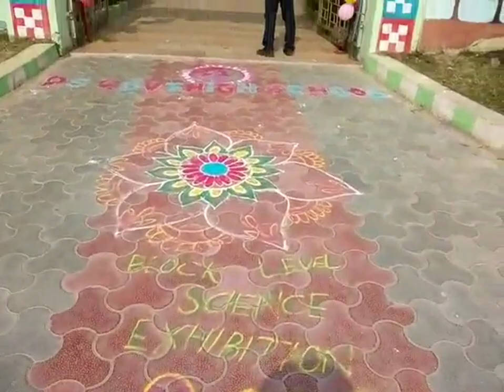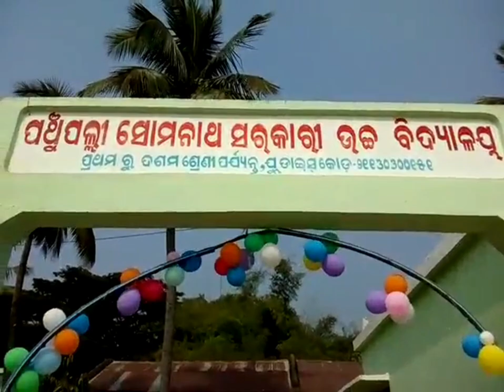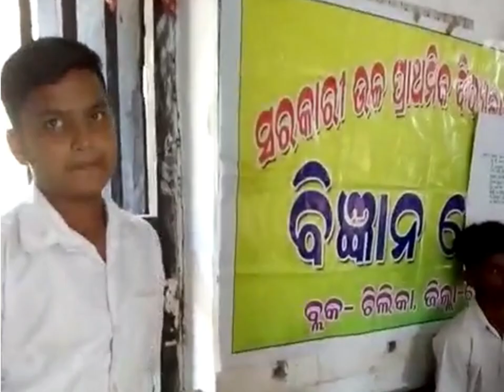ବ୍ଲକ ସ୍ତରୀୟ ବିଜ୍ଞାନ ମେଳା, Science Exhibition in my Block Chilika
ବ୍ଲକ ସ୍ତରୀୟ ବିଜ୍ଞାନ ମେଳା, Science Exhibition in my Block Chilika kamalawork&Lifestyle Celebration vlog